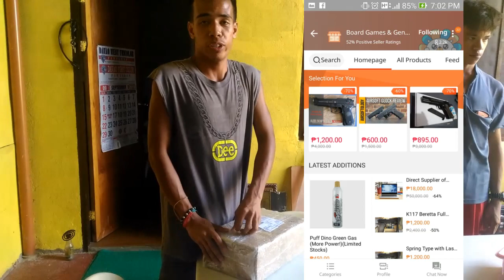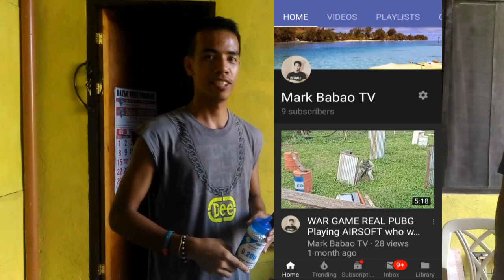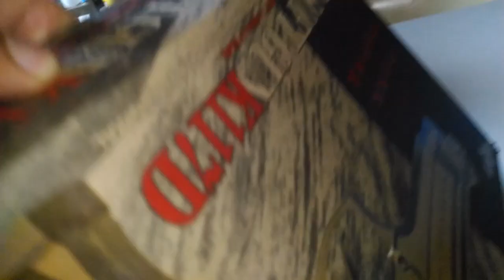Berreta m92 and colt c.10A+ airsoft on clock on shot Lazada mmbabao - THIS IS HOW WE DO IT!